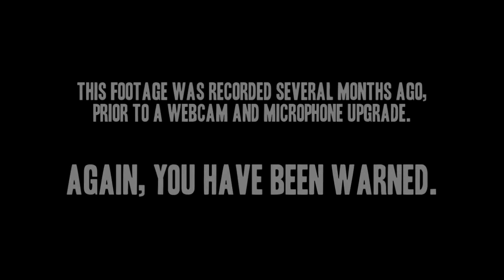Passing Pineview Forest - NEW HORROR GAMES SERIES FEATURING AYASE SHIN!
TODAY: Ayase tries to take a gentle stroll through Pineview Forest. What could possibly go wrong?

AYASE HAS A WEBSITE! BEHOLD HER COSPLAYS!

Twitter: @FlamingMonocle / @ProfBastardly / @ayaseshincospla

About Ayase Shin:

The Flaming Monocle's Queen of Minions, Ayase is also an artist and cosplayer, as well as lover of anime. And I don't write that last one lightly. I mean her blood is 9/10ths anime. The last part is energy. Raw, unadulterated energy. I'm not sure she sleeps. The rest is a mystery...

About Passing Pineview Forest:

Release Date: Nov 21, 2014
Developer: VIS - Visual Imagination Software.
Publisher: United Independent Entertainment GmbH.

"Passing Pineview Forest is a free mini-prequel set in the universe of Pineview Drive. Behind the abandoned house on Pineview Drive lies ominous Pineview Forest. The dark, foreboding forest trail leading directly to the Pineview property must be explored – but your every move and reaction is being watched. You must stay calm during your walk – or else IT will take you! To survive you will need steady nerves; for any trace of fear comes at a price — your life."

THIS VIDEO WAS MADE POSSIBLE THANKS TO AYASE-BRAND ENERGY DRINKS, AND THE PATRONAGE OF MY INCREDIBLE SUPPORTERS ON PATERON.

Part with a dollar or more to assist with making this channel greater and receive EVIL REWARDS in return! What are you waiting for!? Empty your heart, and more importantly - your wallet!